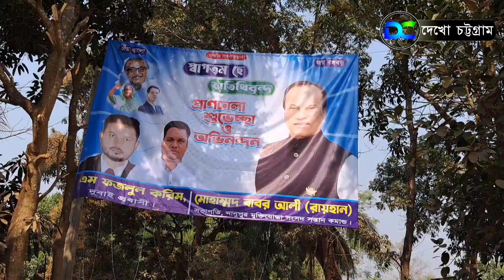হয়ে গেল তিন দিনব্যাপী এটিএম পিয়ারুল ইসলামের গ্রামের বাড়িতে রাজকীয় আয়োজন।